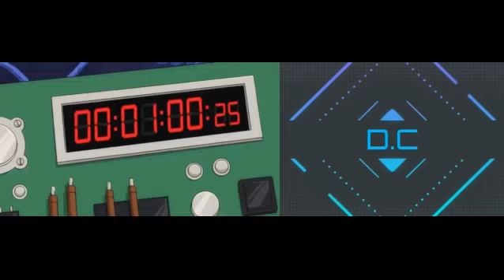[Detective Conan] kazuha menjinakan bomb